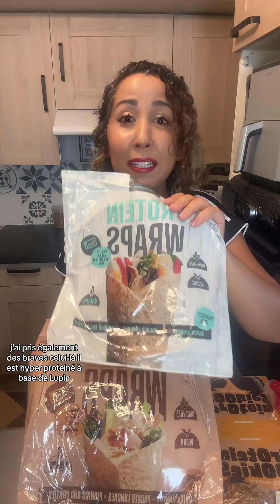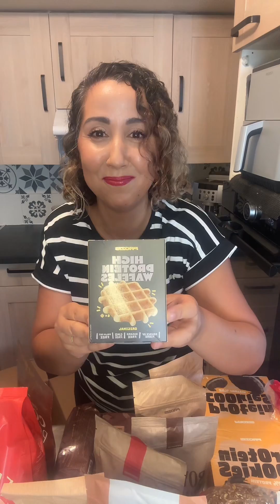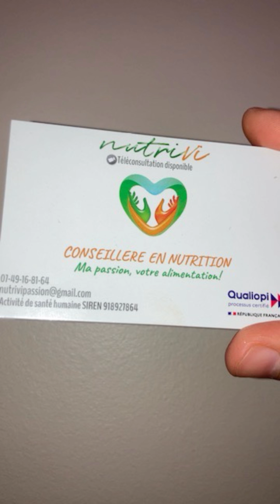Unboxing Prozis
unboxing @Prozis aujourd’hui , bonne video😉.

Coucou la team pour vous remercier de votre intérêt voici pleins d’offres avec mes codes promos partenaires 😉👇🏼

🎉Tineco marque référence pour les aspirateurs intelligents vous offre -20% grâce à mon code NUTRIVITINECO20 sur tous leur

🎉Promotion sur tous le site Cosori le leader sur le marché des Airfryer.
-20% avec le code : NUTRIVICOSORI20

🎉Prozis leader de vente en ligne de complément alimentaire et bien plus (nutrition / sport) etc…
-10% + cadeaux par paliers d’achats (35€/55/85€/145€) grâce au code NUTRIVI
🎉Toutes les promos du site a jour Code NUTRIVI pour -10%
( le visuel des cadeaux par palier, est disponible sur mon site ci-dessous)

✅ Si tu a besoin d’aide pour un rééquilibrage alimentaire voici mon site avec mes prestations / mes réseaux / mes codes promos